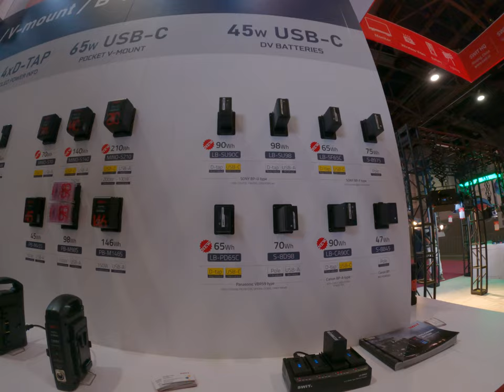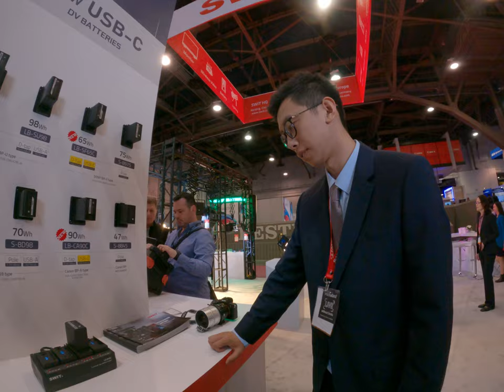Sony npf battery that can charge with the type cable don't need a huge charger